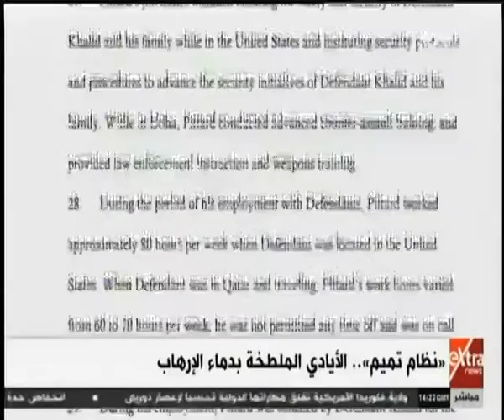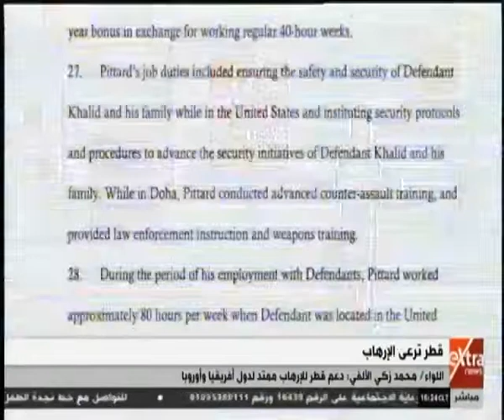الآن | اللواء محمد زكي: قطر لم تنجح في أن يكون لها كيان بالمنطقة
الآن | اللواء محمد زكي: قطر لم تنجح في أن يكون لها كيان بالمنطقة | 3 سبتمبر 2019